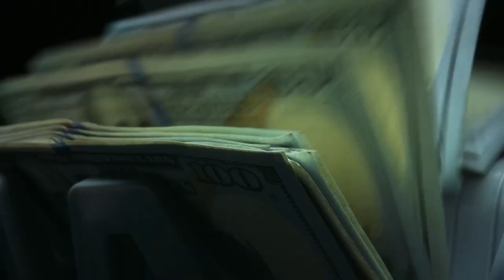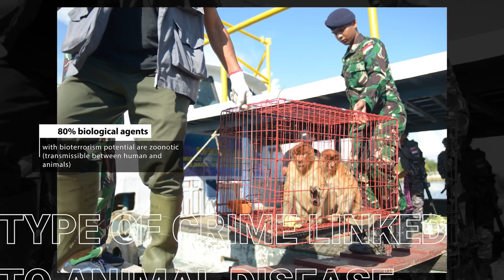Fighting agrocrime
The latest pandemics have brought to light the risk of zoonotic diseases linked to animal-related crime. These crimes have the potential to accidentally or deliberately bring animal diseases into human communities. Law enforcement and veterinarians must work together to fight agrocrime and reduce the risk to public health. Together, INTERPOL, FAO and WOAH are supporting their membership in fighting agrocrime.